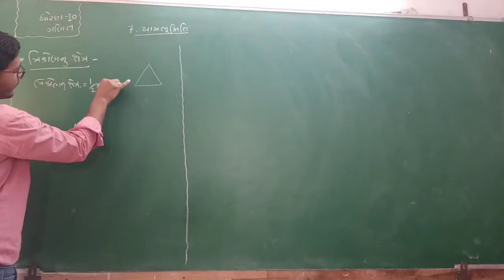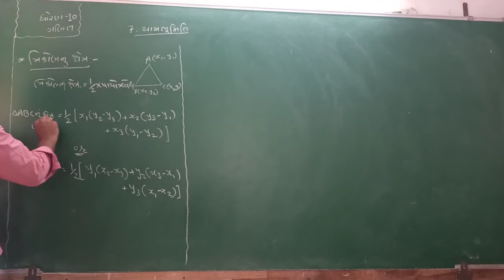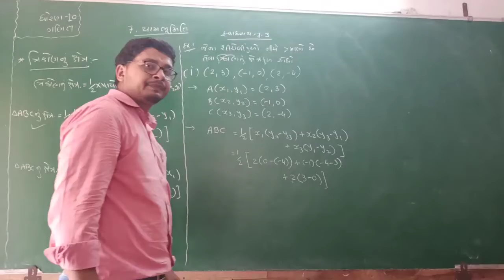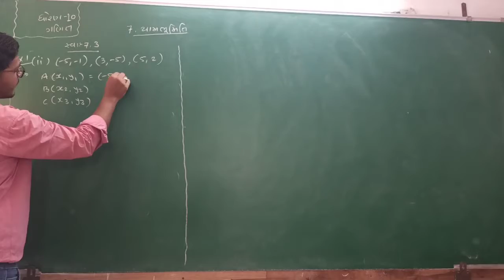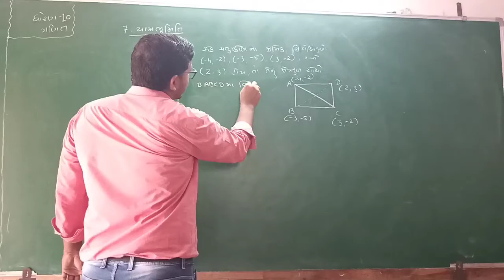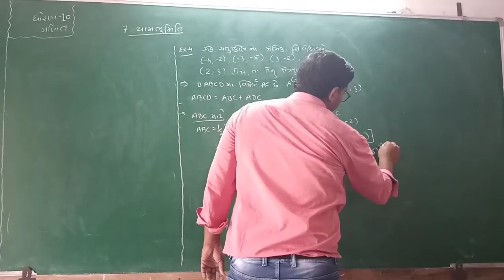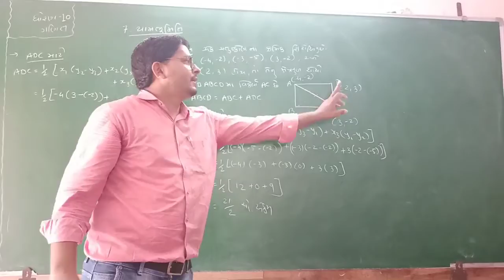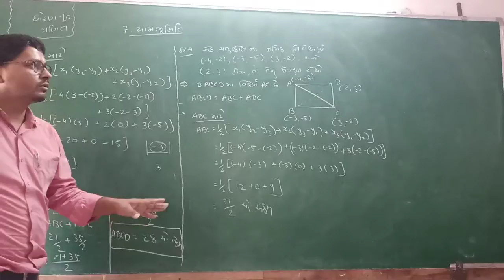ધોરણ - 10 ગણિત ch-7 part-7